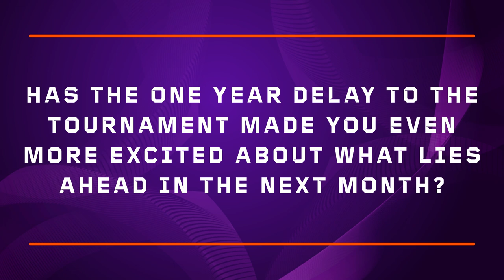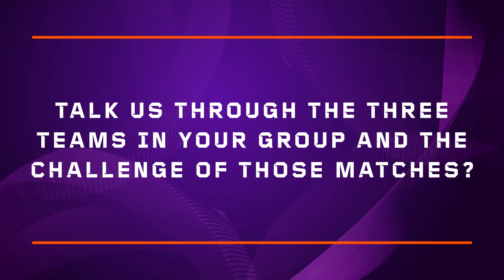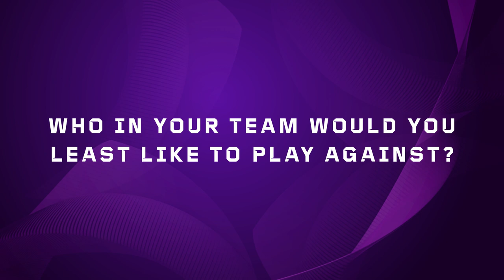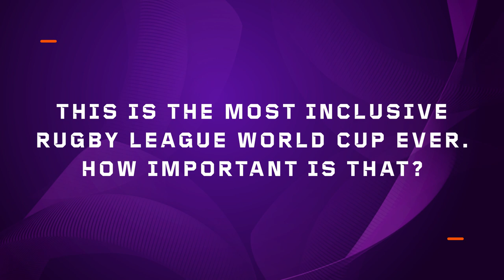Papua New Guinea captain Elsie Albert previews the Rugby League World Cup 2021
Speaking at the official Rugby League World Cup 2021 launch, Papua New Guinea captain Elsie Albert looks ahead to what is set to be the most competitive tournament of its kind yet.

Albert discusses the pride she feels in representing her nation, runs the role over the opposition and gives us the names of players fans should expect to make a big impact over the next three weeks.

This footage is free to all media outlets.